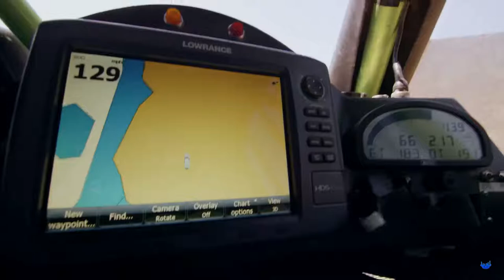Energy Trance. Alex Macedonskiy collection (Monster energy. Ballistic BJ Baldwin Recoil 2).